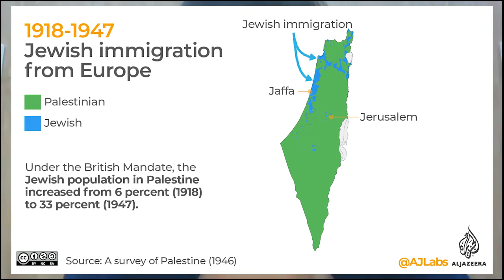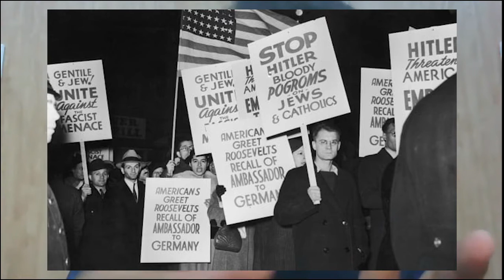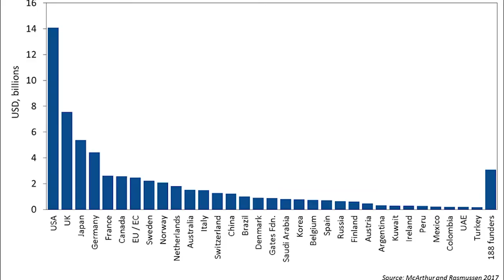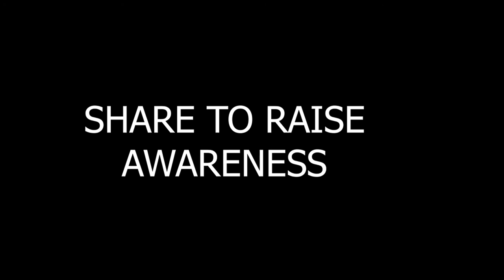The history of PALESTINE and ISRAEL | Strategies and Solution | MUBEEN ke mutabiq | Urdu/Hindi |2021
In this video we did the discussion about the basic history of Palestine and Israel. How Israel was built and how Ottoman empire was ended.
The history of World War 1 and also World War 2 is discussed. The impact of WW1 and WW2 is also. We get to know about the history of Gaza, Palestine and Israel

We also discussed about the Arab Israel wars. The history of Middle East is also discussed. History of Israel and Palestine is discussed. History of Masjid ul Aqsa is also discussed. The real conflict between Israel and Palestine is also discussed.

Palestine vs Israel war explained in this video. Palestine and Israel history brief.